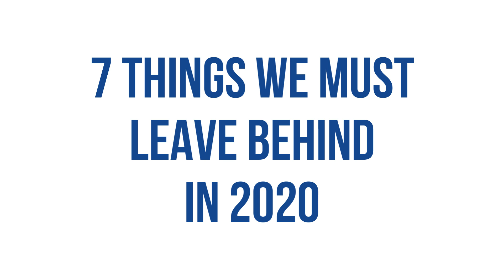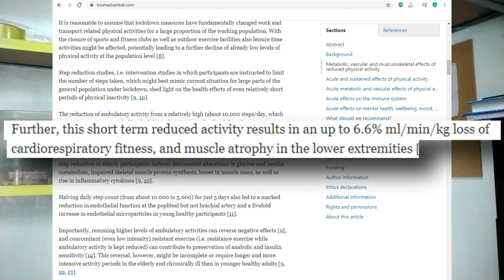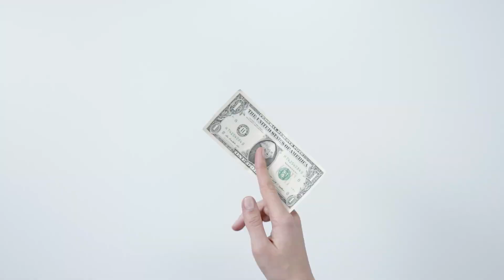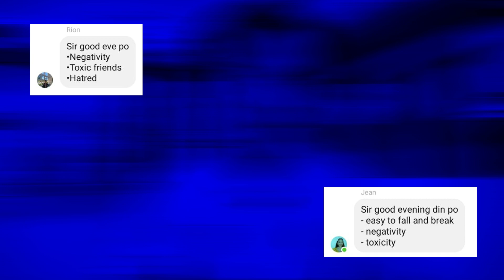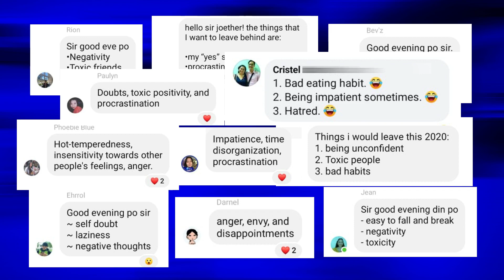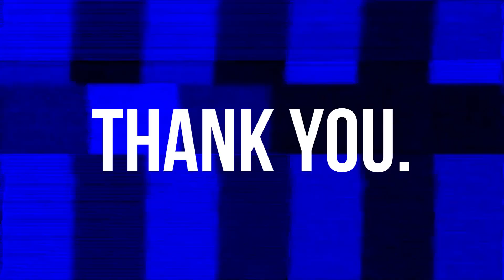HAVE A BETTER 2021 (IWAN MO NA ITO SA 2020) | HAPPY NEW YEAR!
2020 has a year full of challenges and stress. Here are the things we MUST leave behind in 2020 so we'll be able to start 2021 better and meaningful.

I would also like to take this opportunity to thank my subscribers and followers for sharing my videos and supporting my channel. Together, let's  welcome 2021 with a positive mindset.